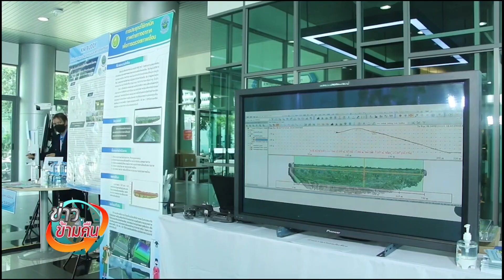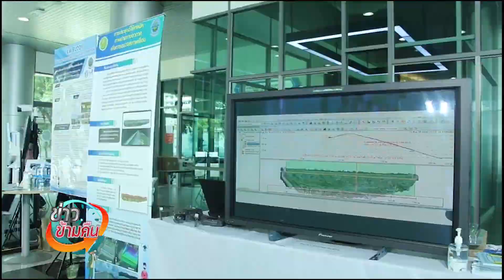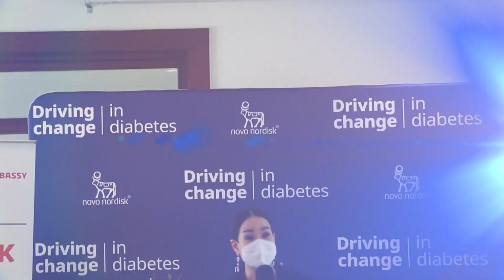ข่าวข้ามคืน ประจำวันที่ 11 มีนาคม 2565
🔴 ข่าวข้ามคืน ประจำวันศุกร์ที่ 11 มีนาคม 2565